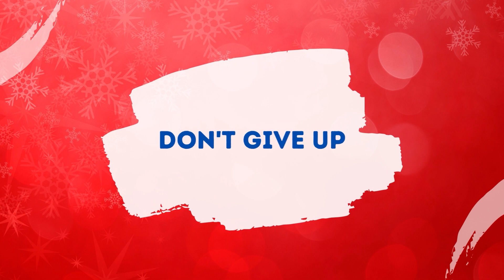Erican Cup 2022 - Public Speaking - 4th Place - KET Level - Ho Sheng Yi - Don't Give Up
Ho Sheng Yi gives a speech entitled "Don't Give Up" on December 18th, 2022.  Ho Sheng Yi was awarded the forth place prize for this speech.